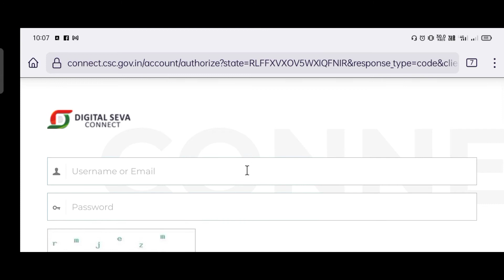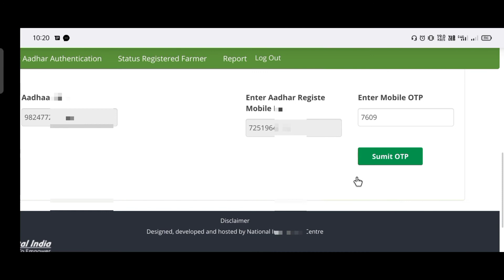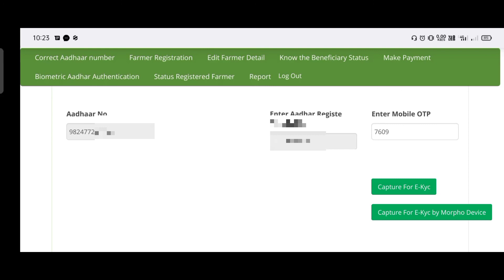Pm kisan Samman Nidhi Yojana ekyc || मोबाईल से || Live ekyc fake or Real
How to Complete E-kyc | पीएम किसान सम्मान निधि योजना । मोबाइल से
ekyc Working for pm kisan samman nidhi yojana

All Video Digilocker

Hello friends,
नीचे दिए लिंक पर Click करें